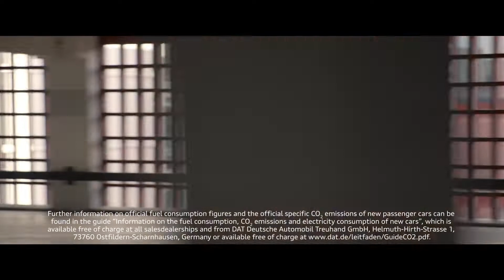Audi Q4 Sportsback e-tron Commercial I Malaika Mihambo I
Audi - Progress starts at the finish line 🏁

Malaika Mihambo is a German athlete, and the current Olympic, world and European champion in long jump.